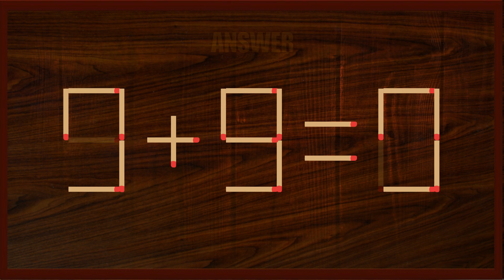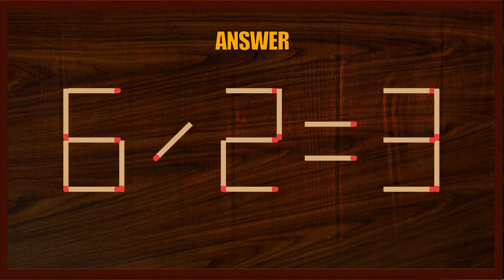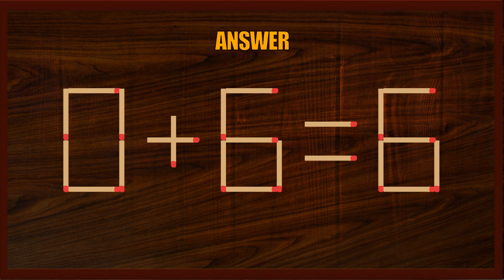Matchstick Puzzle #81 | Matchstick Logic Puzzles |Matchstick Puzzles with Answers| Matchstick Tricks